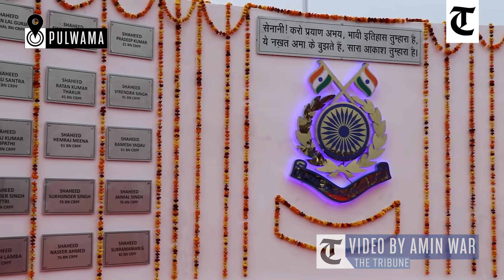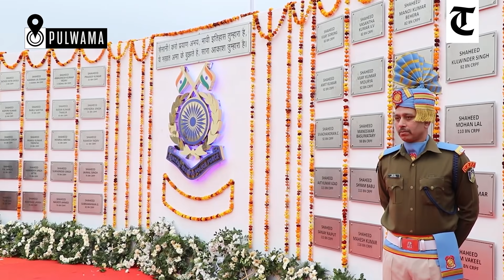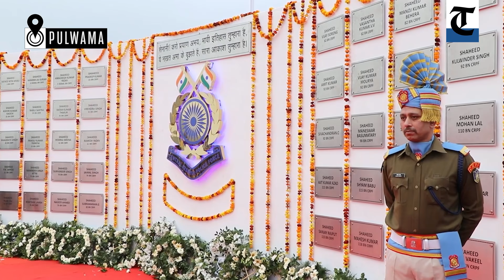Tributes paid to martyrs on the first anniversary of the Pulwama attack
On February 14 last year, a convoy of vehicles carrying security personnel on the Jammu-Srinagar National Highway was attacked by a vehicle-borne suicide bomber at Lethpora in Pulwama district of Jammu and Kashmir. Forty Central Reserve Police Force (CRPF) personnel were killed in the attack.